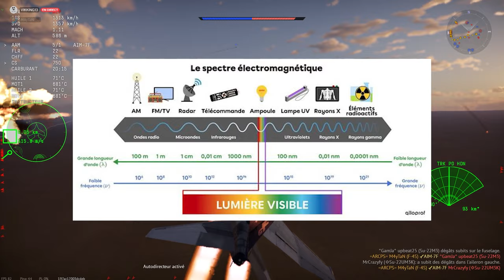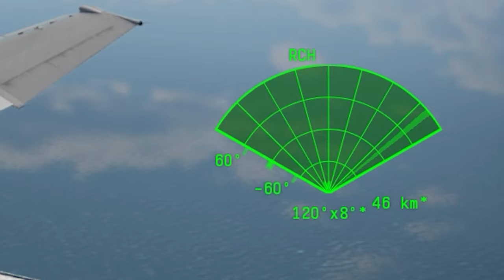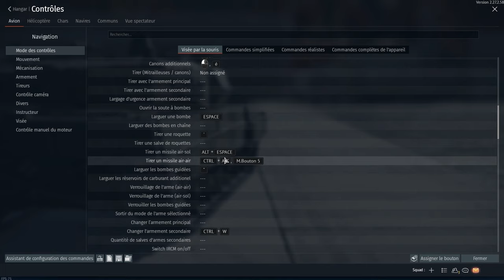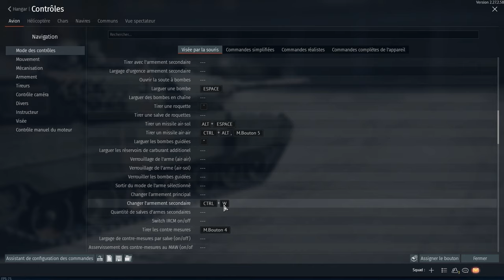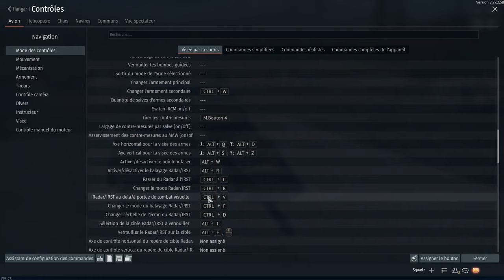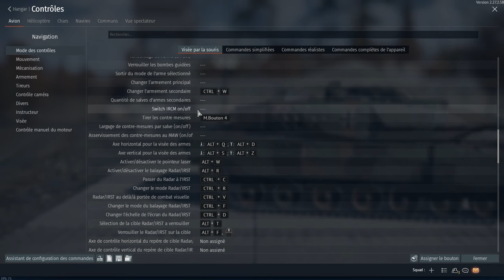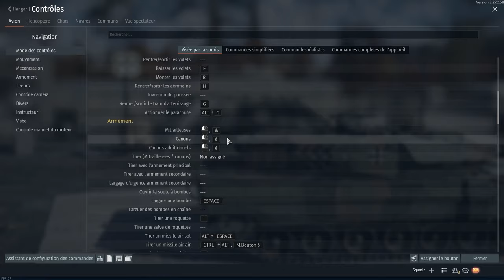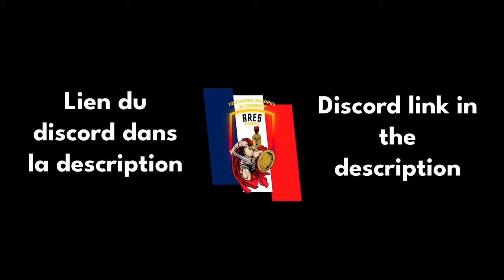[Tuto FR] Les radars dans War Thunder (vulgarisation)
intro 00:00
définition physique 00:32
définition des 2 grandes famille de radar 03:00
radar basique 04:20
radar Pulse Doppler head-on 05:40
visée radar HMD : 07:40
MTI/LD 09:00
IRST 11:03
TWS 14:24
Pulse Doppler 15:25
Bind des touches 18:05